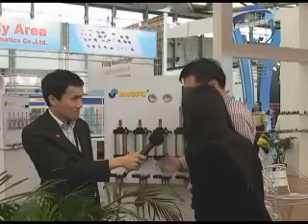PTC Asia 2007: Day 2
Kae Yen Wong talks to exhibitors at PTC Asia 2007.